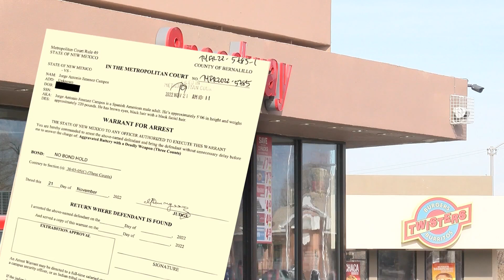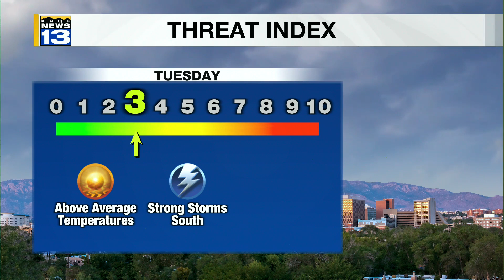KRQE Newsfeed: Restaurant holdup, CYFD lawsuit, Storms south, Transport issues, High attendance